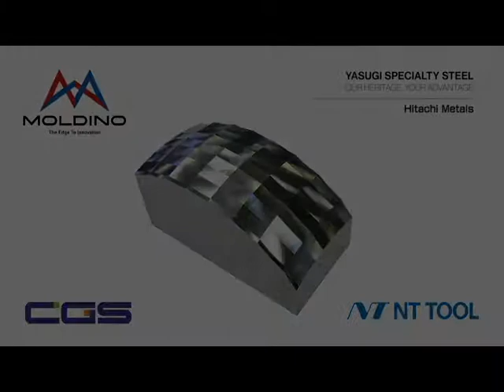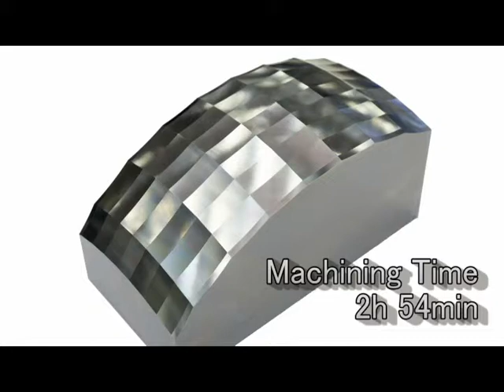NT Tool Creating Reflector Die Collaboration using PHC Hydraulic Series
A cutting demonstration with collaboration from: CGS, Moldino and Yasugi Specialty Steel/Hitachi Metals

Tool Holders Used: PHC-H, PHC-SA, and PHC-A. These are all part of NT USA's Hydraulic Chuck Series!

More about the PHC-H:
Special oil chamber around the chucking sleeve absorbs cutting vibrations. Utilizes stronger gripping force than a conventional hydro chuck. Eliminating excess material after milling reduces the need to zero cut and reduces machining in later steps. No more pullout, chatter or deflection! Step up to high-efficiency machining!